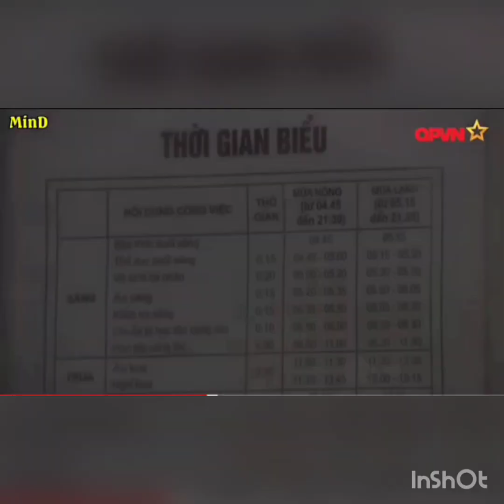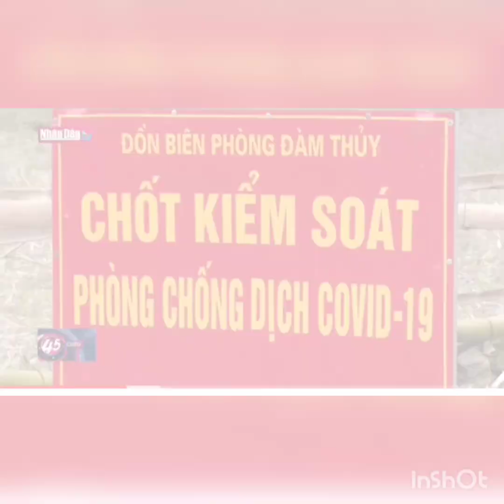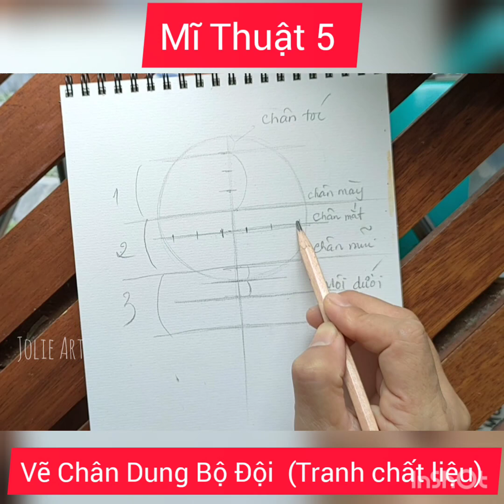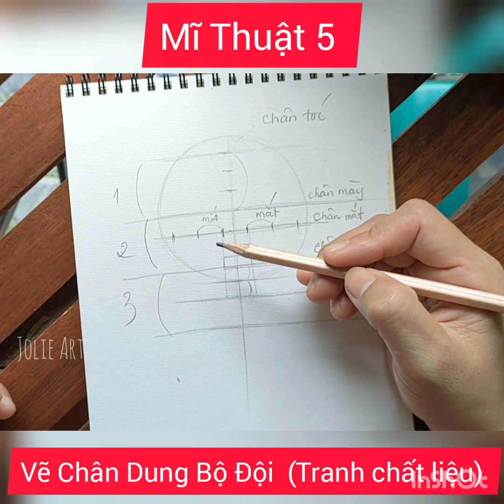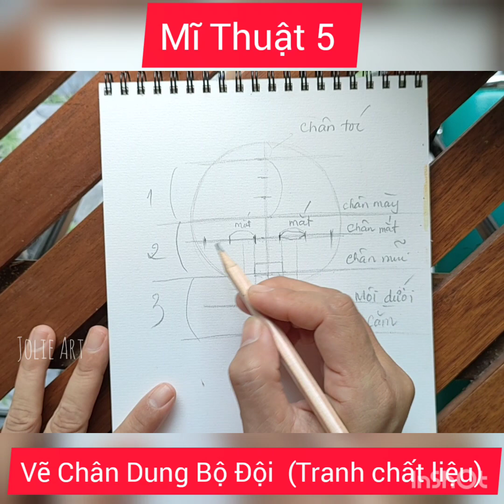Mĩ Thuật 5#Tuần 11-12# Vẽ Chân Dung Bộ Đội( Tranh chất liệu)# Jolie Art.